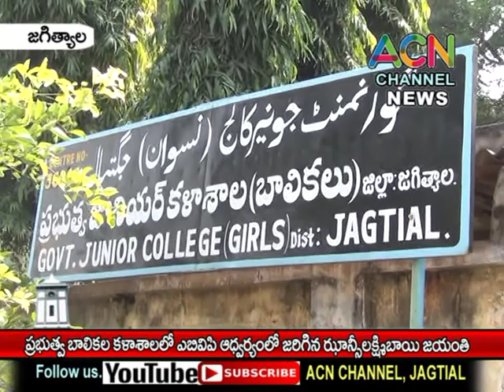జగిత్యాల : ప్రభుత్వ బాలికల కళాశాలలో ABVP ఆధ్వర్యంలో జరిగిన ఝాన్సీ లక్ష్మీబాయి జయంతి